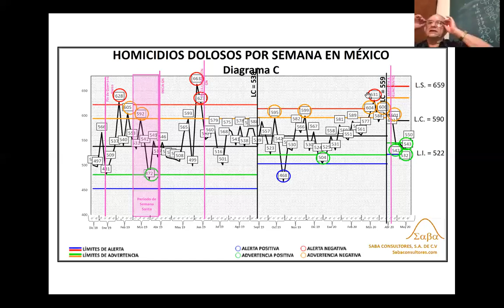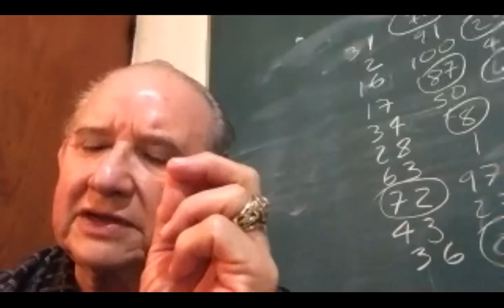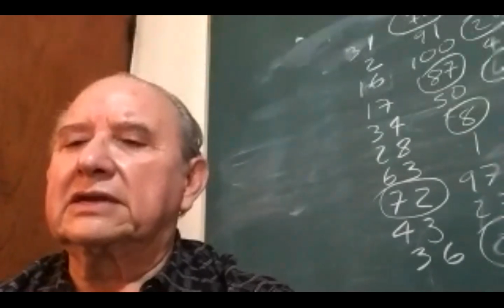22-05-2020 / Homicidios Dolosos en México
Continuamos con nuestros monitoreos semanales de homicidios dolosos en México, analizando los datos que publica el Gobierno Federal en su sitio oficial: